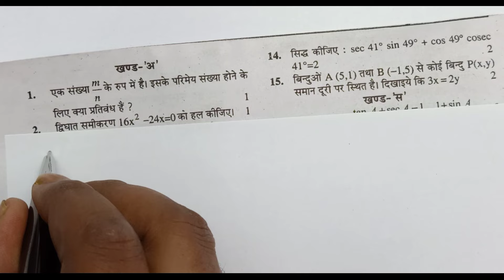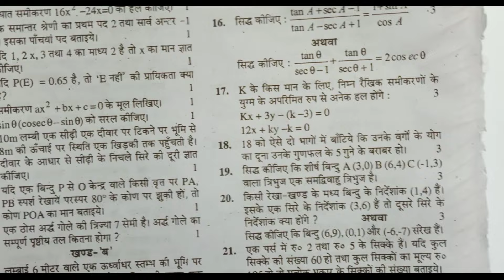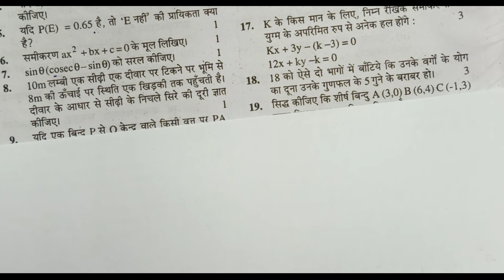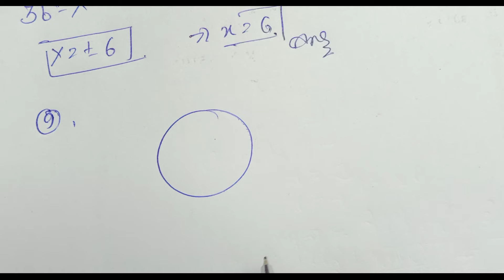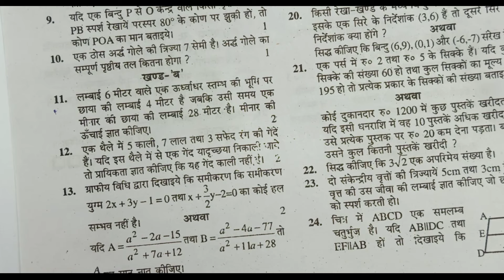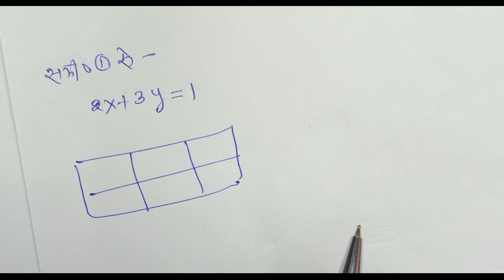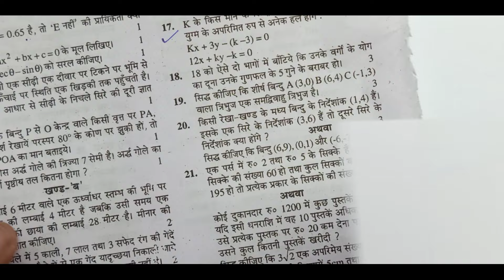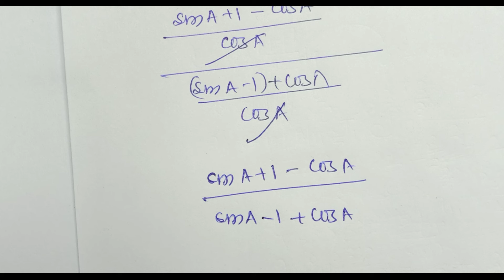CLASS 10 MATH MOST IMPORTANT QUESTIONS 2021 | VVI QUESTION CLASS 10th math 2021 | up Board Class 10